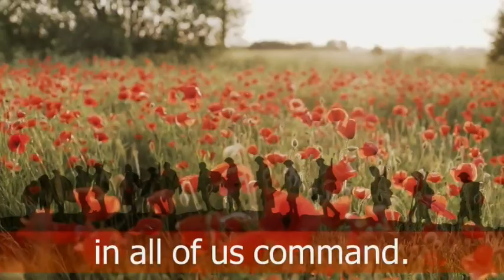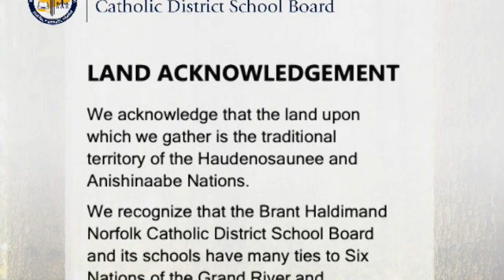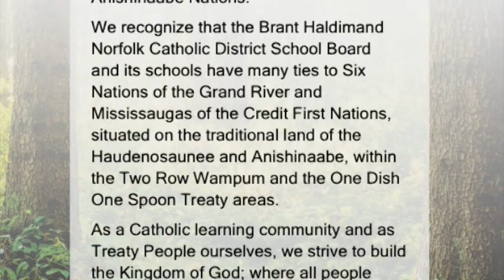May 8, 2023